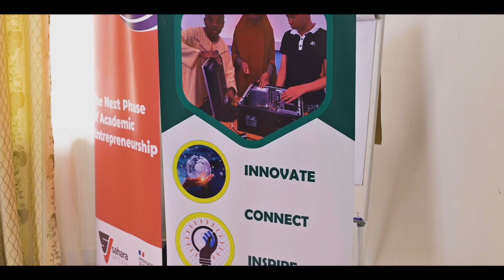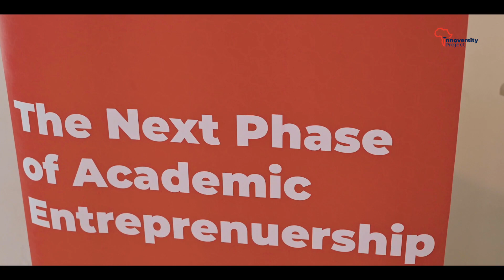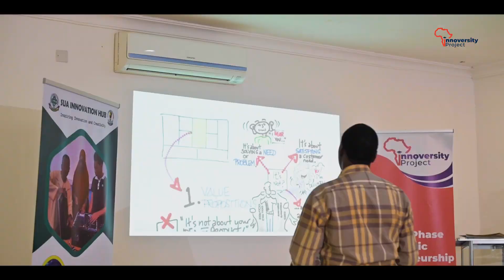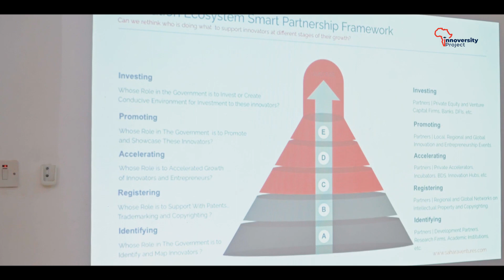Innoversity Project- Mentors Capacity Building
The five days Innoversity Mentors Capacity Building aimed at equipping lecturers with the basics of mentorship through approaches that prepares them to support students in creating the startup.